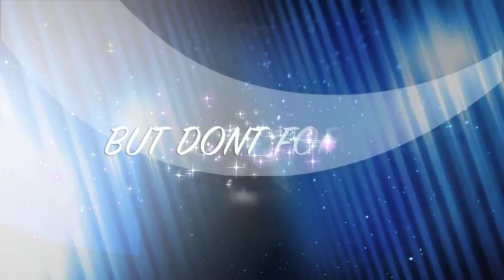Master Chanwoo Lee Taekwondo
Welcome to CHAN LEE TAEKWONDO
"Life of true Martial Artist"
#211- 20 Countryhills Landing NW Calgary AB